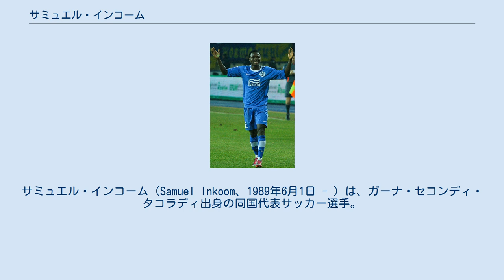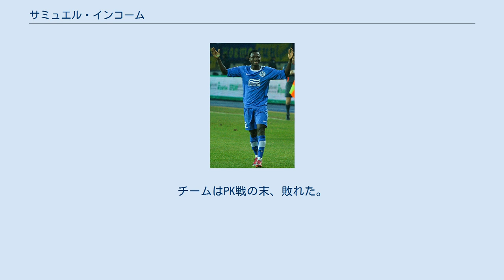サミュエル・インコーム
アサンテ・コトコSCの選手
FKヴェレヤ・スタラ・ザゴラの選手
サミュエル・インコーム（Samuel Inkoom、1989年6月1日 - ）は、ガーナ・セコンディ・タコラディ出身の同国代表サッカー選手。
FCヴェレヤ・スタラ・ザゴラ所属。
ポジションはDFで、主に右サイドバックでプレーする。
 2006年に地元セコンディ・タコラディのクラブ、セコンディ・ハサーカスFCでデビュー。
2008年1月にアサンテ・コトコSCへ移籍。
2008年夏にはFCバルセロナからのオファーが報じられた。
 2009年4月26日に移籍金70万ドル、3年契約でスーパーリーグのFCバーゼルへ移籍することに合意。
同年7月21日のFCザンクト・ガレン戦でバーゼルでのデビューを飾った。
1年目からレギュラーに定着し、リーグ、カップ戦の2冠に貢献。
2010年9月15日にはCFRクルージュ戦でUEFAチャンピオンズリーグデビューを果たし、10月19日のASローマ戦ではCL初ゴールを挙げた。
 2011年1月26日にウクライナのFCドニプロへ完全移籍した。
 2013年1月31日、フランスのSCバスティアにレンタル移籍。
 2014年1月、プラタニアスFCにレンタル移籍した。
 2014年9月、D.C. ユナイテッドに移籍した。
 2015年6月11日、ボアヴィスタFCに移籍した。
 2016年1月6日、アンタルヤスポルに移籍した。
 2017年2月24日、FCヴェレヤ・スタラ・ザゴラに移籍した。
 2008年11月20日のチュニジア戦でガーナ代表デビュー。
その後、U-20ガーナ代表として2009年のアフリカユース選手権やFIFA U-20ワールドカップの優勝に貢献。
U-20ワールドカップ決勝のブラジル戦のPK戦では2人目のキッカーとしてPKを決めた。
 2010 FIFAワールドカップのガーナ代表に選出された。
グループリーグ3試合では出番がなかったものの、決勝トーナメント1回戦のアメリカ戦で先発に抜擢され、ガーナの初のベスト8進出に貢献。
続くウルグアイ戦にも出場したが、後半29分に途中交代。
チームはPK戦の末、敗れた。
 2011年2月9日のトーゴとの親善試合で代表初得点を記録。